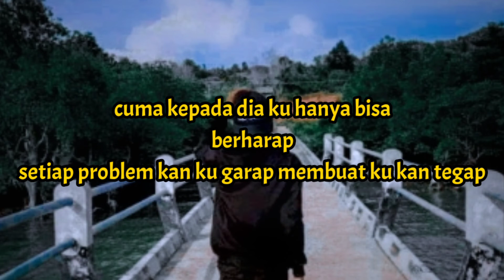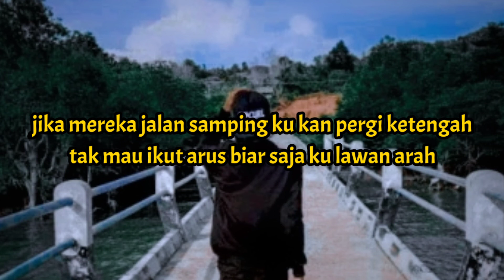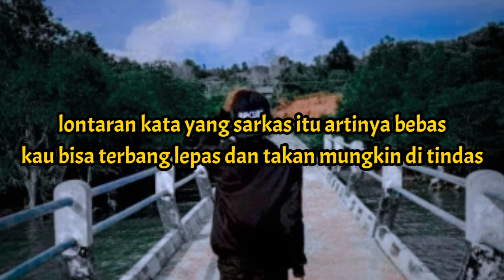Yolan Zero Ichi - kehidupan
Video berisi konten music hiphop riau Indonesia

Music hiphop Indonesia.

Judul : kehidupan
Vocal : Yolan zero ichi
Lirik   : Yolan zero ichi